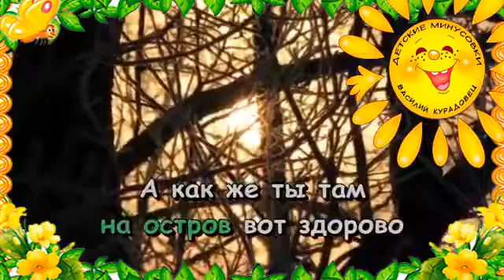Песня о необитаемом острове Из кинофильма Про Красную Шапочку. Караоке для детей.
Текст песни " Песня о необитаемом острове Из кинофильма Про Красную Шапочку. Караоке для детей." предоставлен для ознакомления с творчеством артиста. Слова песни " Песня о необитаемом острове Из кинофильма Про Красную Шапочку. Караоке для детей." взяты с открытых источников. Если Вы обнаружили ошибку в тексте песни " Песня о необитаемом острове Из кинофильма Про Красную Шапочку. Караоке для детей.", то напишите для исправления в комментарии к этому ролику.

С уважением - Василий.

The materials which are used in the video (music, photos, poetry) are taken from open sources.  If you are the author of the material or the copyright holder for it and you are against its use in my work - let me know or leave a personal letter comment under the video.
regards - Vassily.